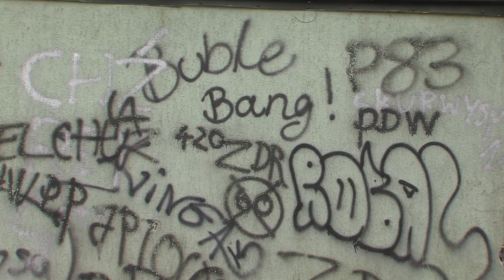TV ASTA: Bałagan na jednym z osiedli. Czy winna jest młodzież?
Bałagan na jednym z osiedli. Czy winna jest młodzież?